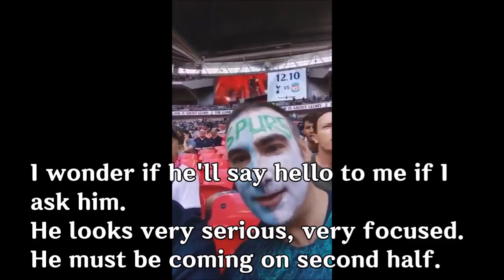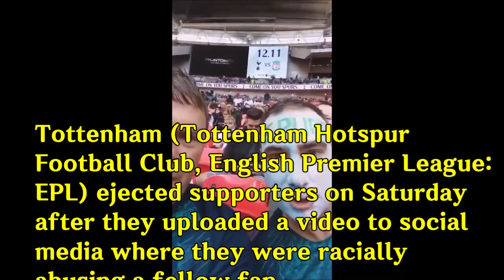Real Footage, Tottenham ban fans for racist abuse aimed at Asian fan, subtitles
'SON' is Tottenham Hotspur's South Korean forward Son Heung-Min.
Tottenham ( Tottenham Hotspur Football Club, English Premier League: EPL) ejected supporters on Saturday after they uploaded a video to social media where they were racially abusing a fellow fan.
Dec.29,2018.
Footage emerged of the fans sat in the stand at Wembley using racist stereotypes when discussing an Asian fan behind them, while comparing him to Spurs' South Korean forward Son Heung-min.
And Spurs kicked them out of this weekend's game against Wolves before revealing the duo faced a ban from attending matches in the future.
A Tottenham spokesperson said: Any kind of racist, discriminatory or anti-social behaviour will not be tolerated by the club.

Real Footage, Tottenham ban fans for racist abuse aimed at Asian fan, videos subtitles